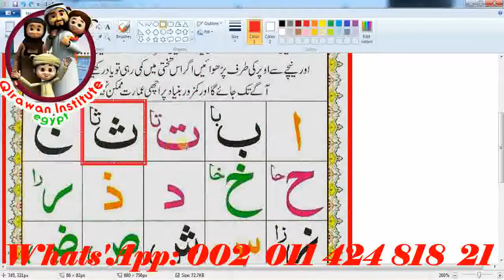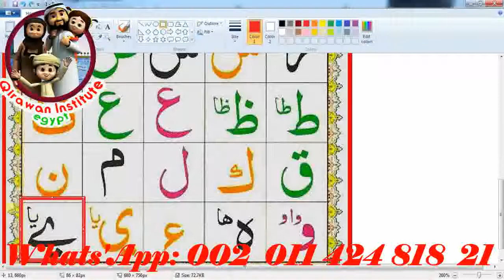How to Read Quran London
* Skype : Hamada_mego ( with picture of online course)

# Quran Reading
# Tajweed Rules
# Applied Tajweed
# Quran Translation

• * The Classical Arabic fusha Arabic(reading - writing - translation - speaking- grammar nahow )

Our classes :
1 to 1 Live Quran Sessions & Arabic lesson classes to Read and Understand Quran with Qualified Teachers Through Skype program and The lesson is visible and audible